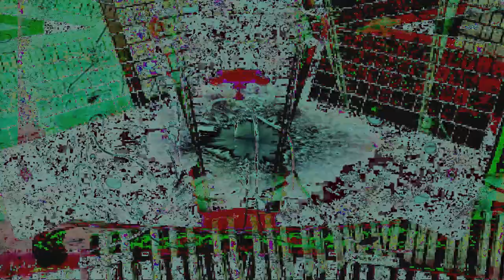Movie 24 09 17 02h50m32s series F outside music box